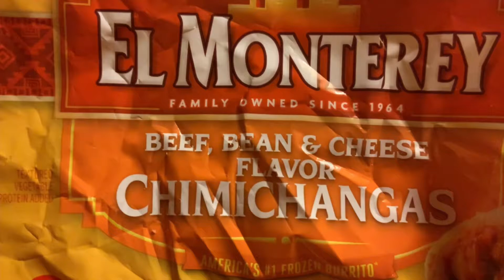UPDATE😀I GOT A CAT! 😻PLUS BEAN & CHEESE CHIMICHANGAS TONIGHT!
❤️Hey guys!👱🏻‍♀️❤️
Highly requested video👉🏻

Hi! Plus, earn $5 after you sign up and make a $5 minimum payment within 14 days.

❤️🤗HUGS & KISSES 🤗💋❤️
💋Ms. Rosann 💋